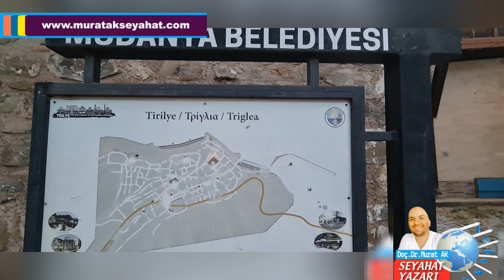Tiril Tiril Tirilye bursa mudanya tirilye Tirilyede gezilecek yerler Tirilye gezi Mudanyada gezi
Tiril Tiril "Tirilye" için yüce Allah'ın izniyle muhteşem bir vlog hazırladık. "Doç. Dr. Murat Ak Seyahat" kalite ve zerafetiyle keyifli seyirler can gezikolikler. Dost elinden bir nağme: "Bursa" "Mudanya" "Tirilye" Görmediğiniz duymadığınız yer kalmasın inşallah "Bursa" "Mudanya" "Tirilye" @herkes muratak muratakseyahat Tirilyede gezilecek yerler Tirilye Gezi Rehberi Tirilye Turizm Rehberi Tirilye Seyahat rehberi Tirilye tur Tirilye Zeytin Tirilye Sabun Tirilye balık Marmara Marmara denizi